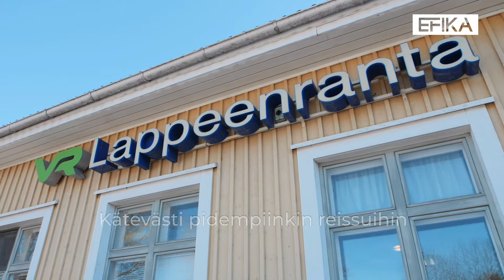Lappeenrannan Kauppakatu 58-60 Ennakkomarkkinointi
Ennakkomarkkinointi on käynnissä! Kohteessa asut aivan Lappeenrannan ytimessä palveluiden äärellä. Lappeenrannan Kauppakatu 58-60 tarjoaa modernia ja viihtyisää asumista.

Asuntojen suunnittelussa on huomioitu asumisen mukavuus, tyylikkyys, valoisuus ja väljyys. Yksityiskohdissa tämä näkyy esimerkiksi lähelle lattiapintaa ulottuvissa olohuoneen ikkunoissa. Kaikissa asunnoissa, pienimpiä yksiöitä lukuun ottamatta on oma lasitettu parveke.

Asukkailla on mahdollisuus olla vaikuttamassa pintamateriaaleihin ja kiinteisiin kalusteisiin. Huoneistoihin on lisäksi mahdollista toteuttaa erillinen, maalämpöjärjestelmään yhdistetty viilennys, joka lisää asumismukavuutta helteellä. Teknisessä toteutuksessa huomioidaan rakennuksen koko elinkaaren ekotehokkuus turvallisesti ja laadukkaasti.